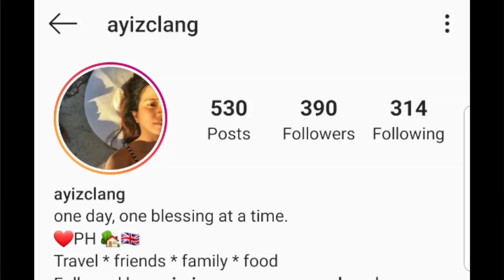Cost of living LONDON: Living in London: A Filipino UK Nurse Story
This week we have a guest, a UK nurse who moved into london. She will discuss the cost of living in London, pros and cons of working in london. Also she shares how different her life is after she moved to London.

Produce by James Court Creative Solutions